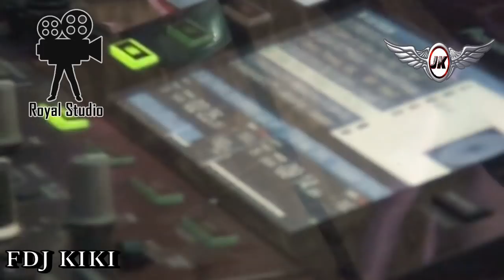Terhanyut Dalam Kemesraan || FDJ Kiki Live Studio Jaya Kusuma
DJ Terhanyut Dalam Kemesraan
Best Dugem Full Bass Terbaru
Mixtape By DJ Kiki Jaya Kusuma
Live Studio Jaya Kusuma DJ School